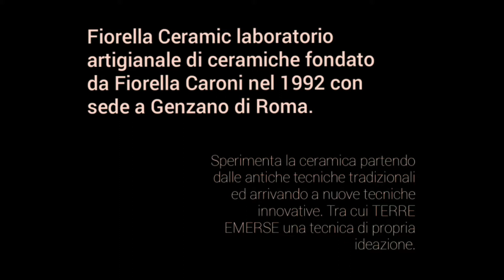Roma - Fiorella Caroni